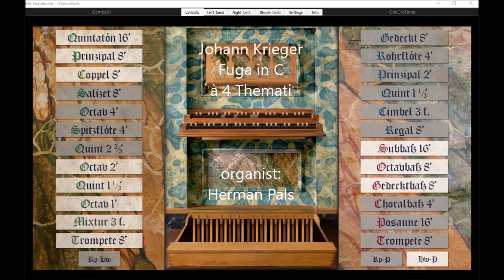Johann Krieger 5 Fuga in C major à 4 Themati (Sonarte organ Hauptwerk Obervellach)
Johann Krieger, 5 Fuga in C major à 4 Themati:
00:04 Thema I, 02:23 Thema II, 04:19 Thema III, 06:33 Thema IV, 09:06 4 Themati (Combination of the 4 Themes of the previous 4 Fugae), played on Sonarte organ, 1700, Franz Köck, Obervellach, Pfarrkirche St. Martin, Austria